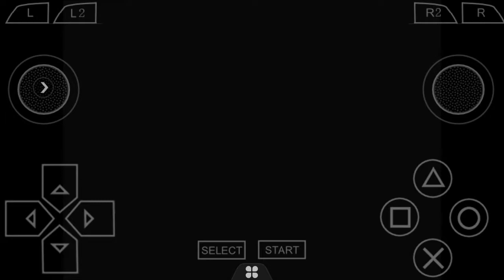Mortal Kombat Trilogy - MK2 Kung Lao (Completo) DESCRIÇÕES ABAIXO 👇🏻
Links: 👇🏻